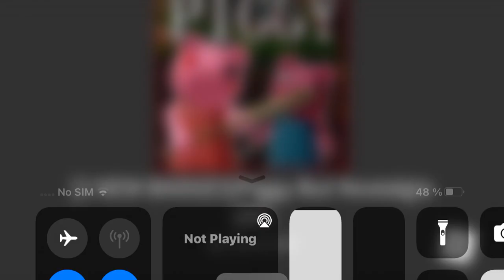HOW TO GET MINITOON BADGE SKIN IN PIGGY BUT NOSTALGIA RP! Game by me